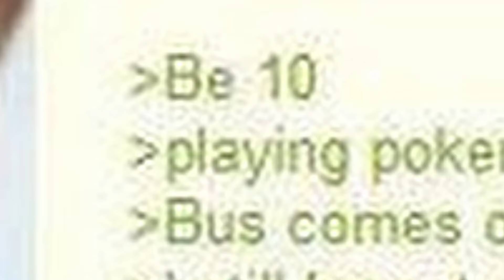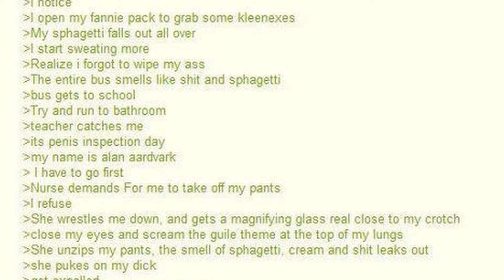Inspection Day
Looking with intent